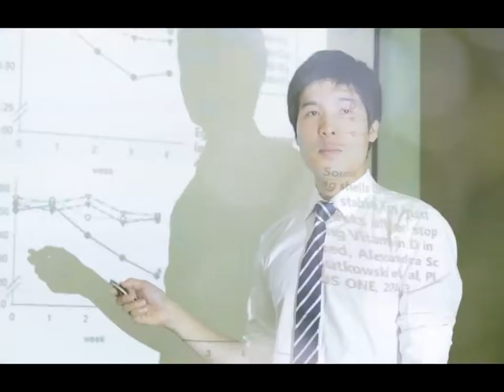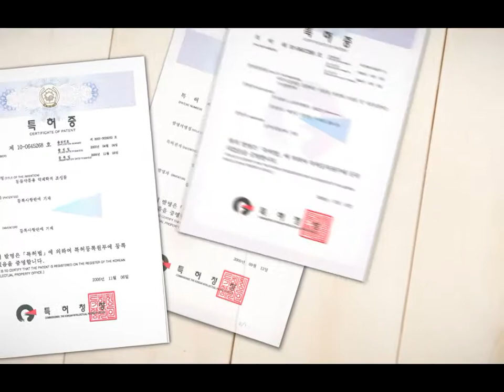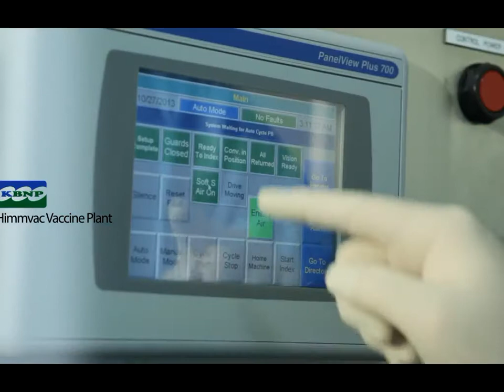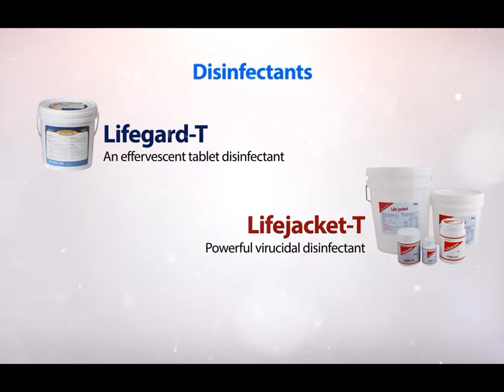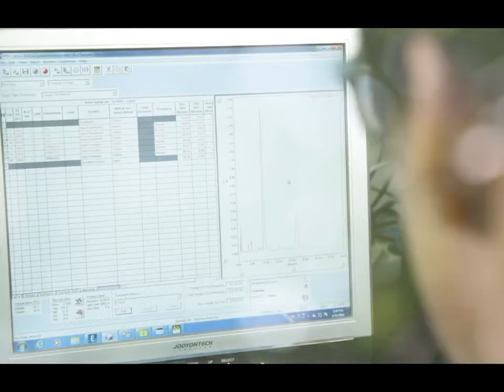KBNP PR Movie 2015 Final en